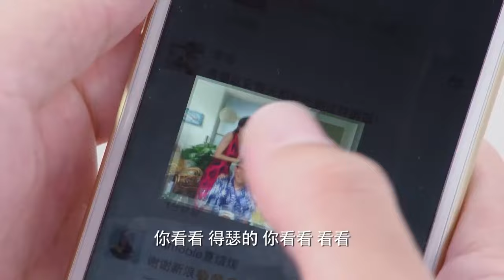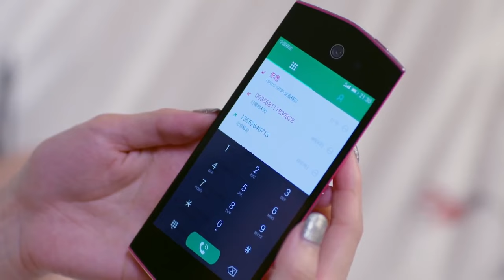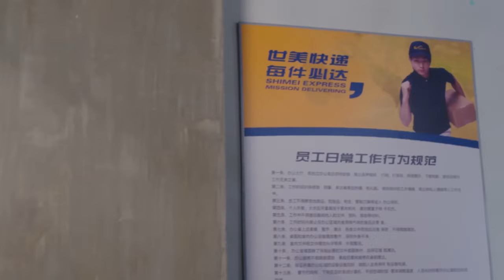Full Movie！潑婦以為女孩勾引他的丈夫，怎料他的男友開著豪車來接她！ ✨ 中国电视剧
ADSD-DSJ

戏剧研究所 爱的速递 中国电视剧 中国电视剧电影版 Chinese Television Dramas#Full Movie#情感#出色中國電視劇